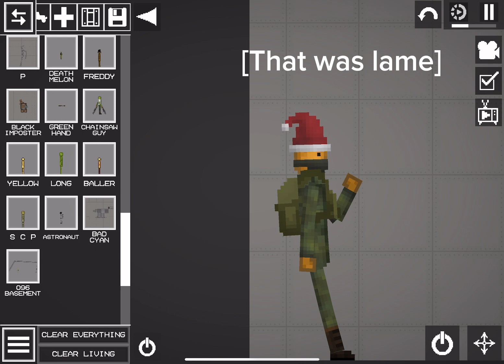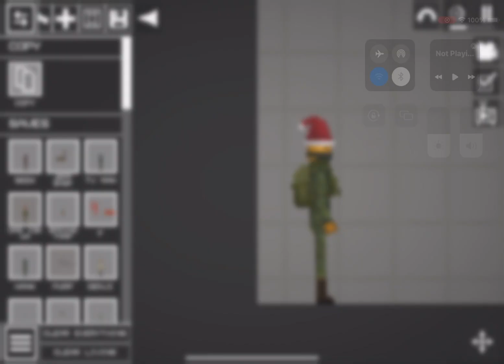Showing my saves￼ pt1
First melon playground video